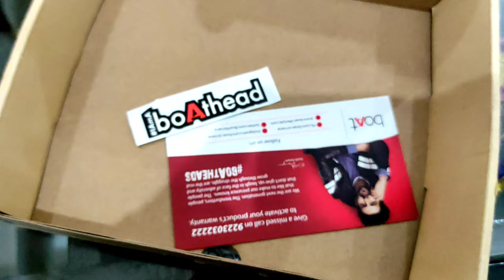boAt BassHeads 900 Wired Headset (Carbon Black, On the Ear) | Flipkart | Anurag Unboxing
Welcome to unboxing channel , we are going to unboxing almost every item
product description:

The boAt BassHeads 900 Super Extra Bass wired headset is a handsomely crafted, feather-light performer that lets you enjoy your favourite tunes with a punchy bass and crystal-clear sound. An amalgamation of style with performance, this headset’s powerful 40mm Neodymium drivers effectively reproduce sound in a balanced manner. Its ergonomic design provides maximum comfort for long hours of listening. It also comes with a built-in microphone and remote so that you can easily control your music as well as conversations. With a high-quality audio reproduction, the boAt BassHeads 900 Super Extra Bass wired headset is your passport to musical Nirvana.

contact- Anuragunboxing2173@gmail.